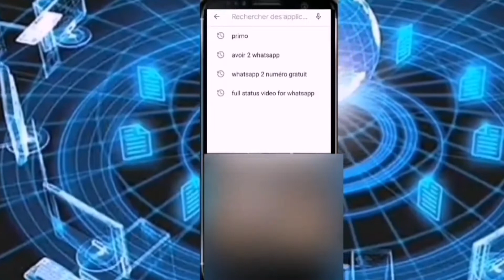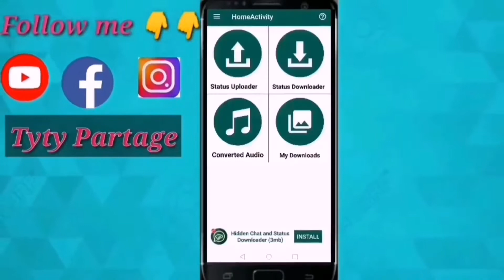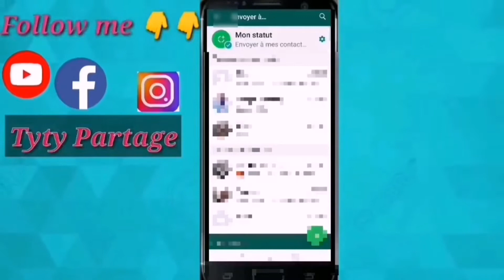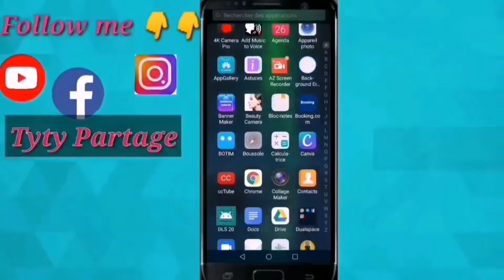COMMENT METTRE UNE STATUS DE PLUS DE 30 SEC SUR WATSAPP (Tuto)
Salut. Dans cette nouvelle vidéo, je t'apprends comment télécharger une vidéo de plus de 30s sur ton status watsapp. Restons concentré

Bienvenue sur TYTY PARTAGE, je partage avec vous des tutoriels et petites astuces au quotidien. Alors si tu veux faire partir de la famille, juste une chose, ABONNE TOI ET ACTIVE LA CLOCHE DE NOTIFS 😘😍🙏💯 Que Dieu te bénisse toi qui est nouveau sur la chaîne 🙏